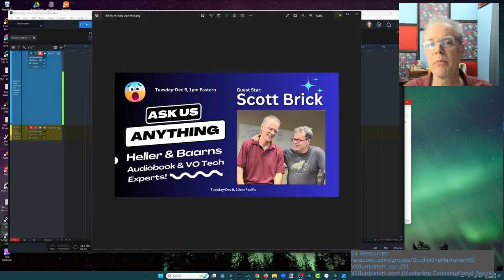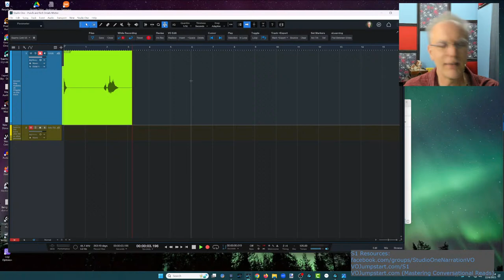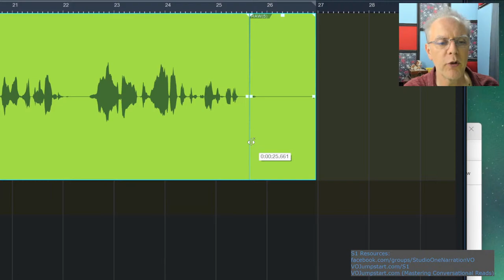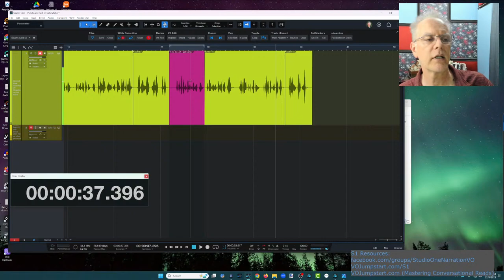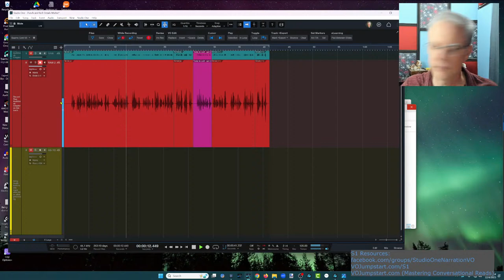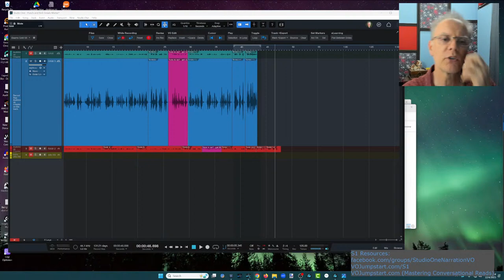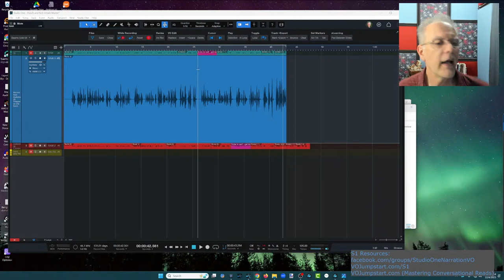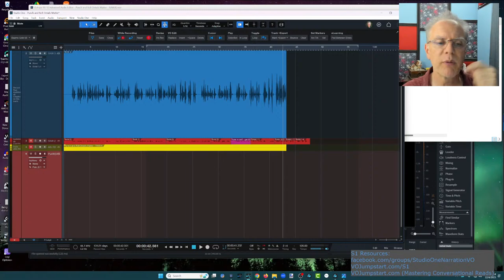Punch and Roll LIVE: Advanced tools make it EASIER! (Studio One)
LIVE! Advanced tools make Punch and Roll (P&R) extremely simple for audiobooks and voiceovers (VO). Invest less time recording/mastering, and more time performing. Showing off how easy it is with Studio One.

Join the S1 Facebook group for Voice for a wealth of great info and a super community:

For the ultimate shortcuts & DFY Templates for mastering S1 for VO/Narration or Podcasting: